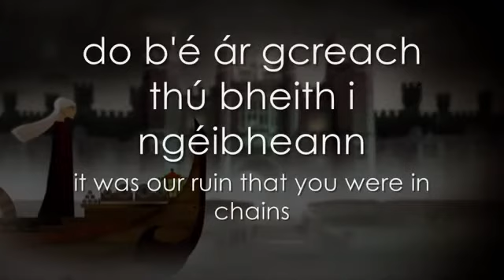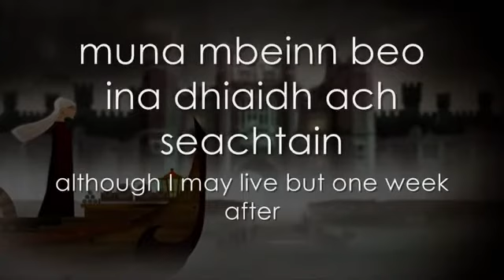Celtic Rebelsong - Óró, 'sé do bheatha 'bhaile + Lyrics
The subject of this song is Gráinne Mhaol (Bald Gráinne) referred to as the Pirate Queen of Mayo by the english, sailed from island to island along the west coast of Ireland with her fleet of ships, raiding and undermining the English fleet who were occupying large parts of Ireland, including Dublin.

        Lyrics:

        Hurrah, welcome home,
        Hurrah, welcome home,
        Hurrah, welcome home,
        Now, at the beginning of the summer!

   [I'd prefer you over one-hundred milk-cows!] line comes and goes..

    Hail, oh woman, who was so afflicted,
    It was our ruin that you were in chains,
    Our fine land in the possession of thieves...
    While you were sold to the foreigners!

        Chorus..

    Gráinne Mhaol is coming over the sea,
    Armed warriors as her guard,
    Only Gaels are they, not French nor Spanish...
    and they will rout the foreigners!

        Chorus..

    May it please the King of prodigy that we might see,
    Although we may live but one week after,
    Gráinne Mhaol and a thousand warriors [heroes/volunteers]
    Dispersing the foreigners.

    [Homewards!] line comes and goes..
    + Many many more uniqely added lines from time to time..

This is a beutiful famous old Irish/Celtic rebel song which have had its title & chorus disputed for different phonetical/linguistical reasons which initially cought my attention. It's no big thing really, but it does change the meaning of the song somewhat.

        --Literal / alternative chorus:
        Attention! Your place / life / heritage is back home!
        Now Is the coming of the summer! [spring]

The more interesting part is the history surrounding this now famous woman:

The woman of the song returning as a liberator, Gráinne Mhaol (sometimes known as Grace O'Malley) was chieftain of the Ó Máille clan in the west of Ireland. She is a well-known historical figure in 16th-century Irish history, and is sometimes known as 'The Sea Queen of Connacht', one of the most famous female sea-raiders of all time fighting against the english occupiers.

In a nutshell, in 1578 Gráinne Mhaol (whose name was already pretty famous at the time) was thrown into the dungeons of the Dublin Castle by the local English Governor, but was later released from prison on the pretext of bringing Risdeárd an Iarainn Bourke (Richard-in-Iron, Gráinne's 2nd husband) and his fellow Irish rioters to heel. As soon as she was released, reunited with her husband, Gráinne started plundering English shipping and managed to rout an English army sent to beseige her. The following year Gráinne and Bourke went into rebellion once again to secure their rights.

This song takes place following the Flight of the Earls in 1607 wherein the Irish lords who rebelled in the Nine Years War fled the nation to seek support from the French and Spanish, however despite being already dead since 1603, the Irish people look for Gráinne Mhaol to return and expel the English once and for all. In her raiding campaign she gained legendary status among Irish rebels and is widely regarded as one of the most popular and influential revolutionary figures in Irish culture even today.

Almost 15 years later Elizabeth I imprisoned Gráinne Mhaol's sons and half-brother, forcing Gráinne to negotiate their release. Even though she refused to bow before Elizabeth (as she did not recognise her as the Queen of Ireland), the talks led to the release of her family, under the agreement that Gráinne would stop attacking English ships. Realising the meeting was useless, Gráinne went back to attacking English ships shortly after her departure.

(she was later accused to have nursed to all rebellions in that province for over forty years.)

It was also sung during the Irish War of Independence (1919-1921). In the early 20th century it received new verses by the nationalist poet Pádraig Pearse and was often sung by members of the Irish Volunteers during the Easter Rising. Because although this is an old song, a little over 100years ago Patrick Pearse re-wrote it to support the planned rising (April 1916).

After writings of David Marshall &  M. Máire Ní Shúilleabháin and a few others..